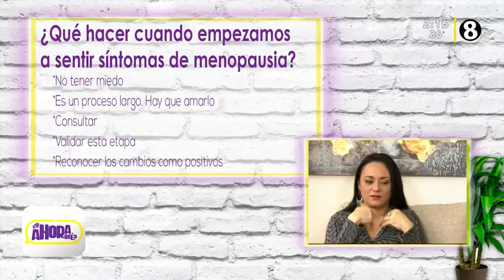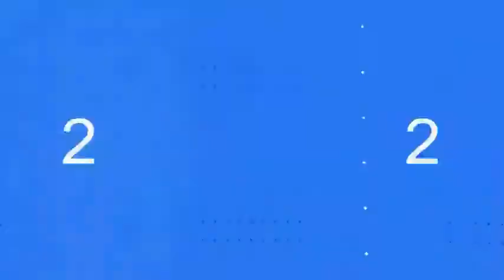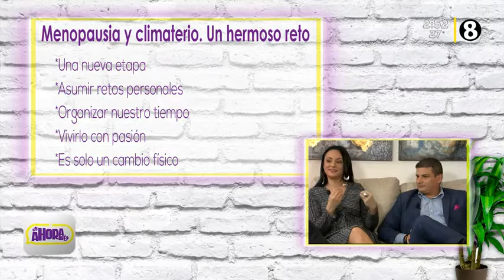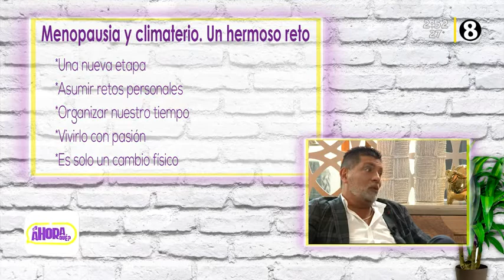Llego la menopausia ¿Y Ahora Qué? Entrevista con el Dr. Manuel Rojas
Este tema hacemos un abordaje desde lo médico y psicológico.